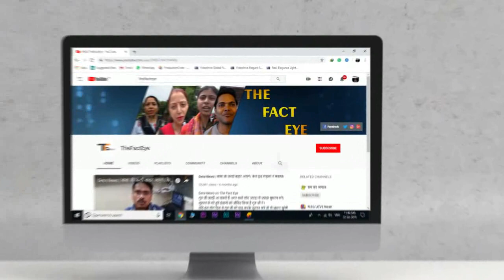गुरु जी ने जो टिप्स बताई उससे पढ़ाई में आया बड़ा बदलाव | सरकार से रिहाई की मांग | स्कूल के छात्र